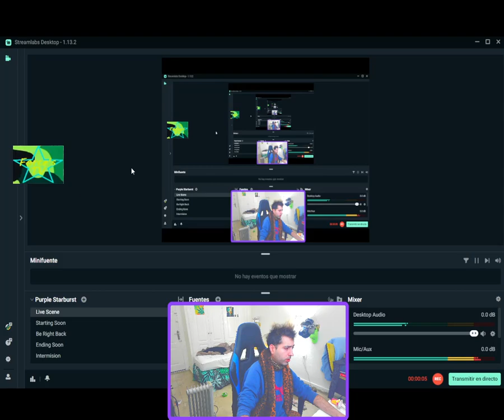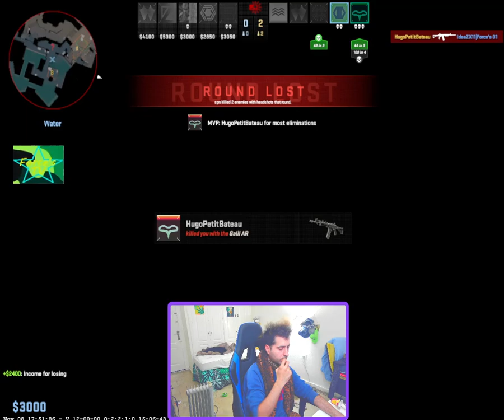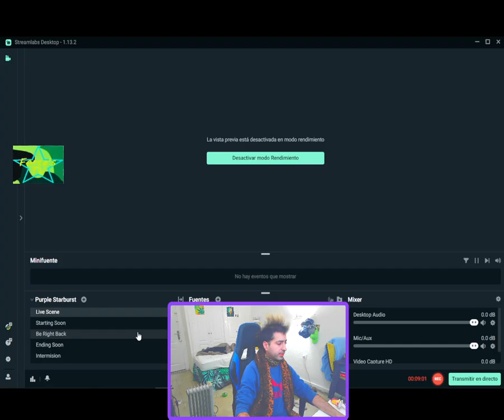Force's PuNk WINS AWESOME AK 2023~11~10 1:34:36